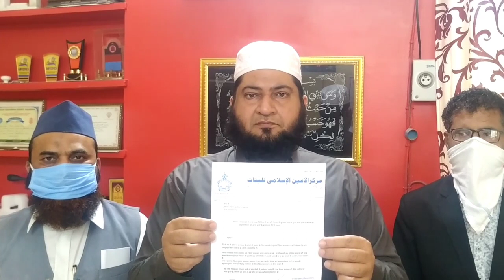muslimcommunity AICG Campus ko diya Isolation ke liy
मुस्लिम समाज की बड़ी पहल,
मदरसे को चिक्तिसा विभाग को दिया कोरेंटन के लिए।